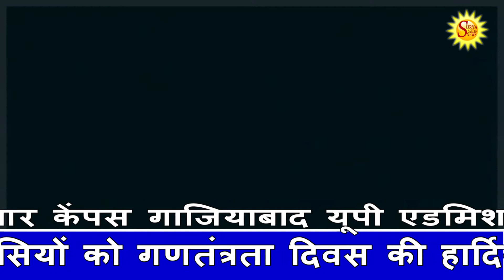SURYAADITYA NEWS 10 02 2021